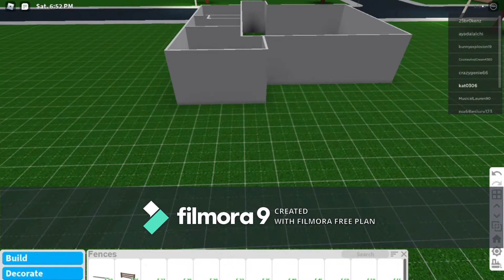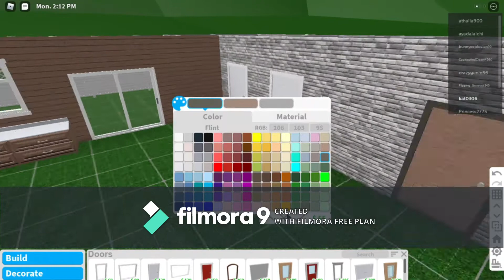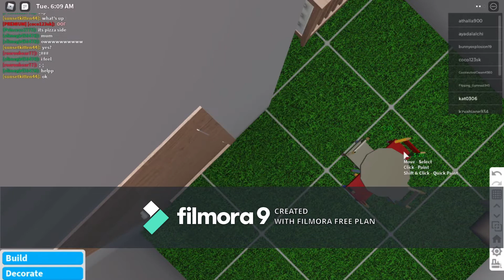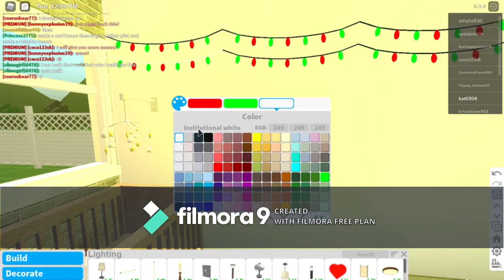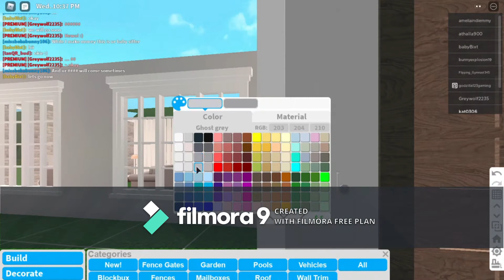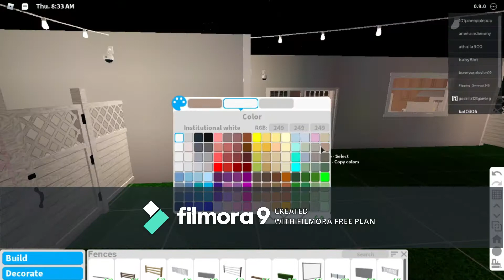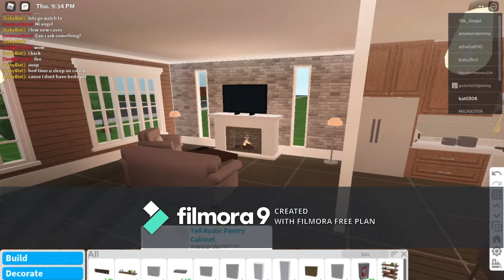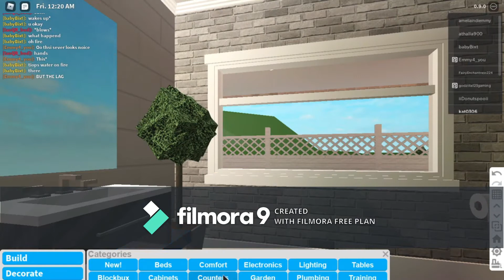Bloxburg 106K Build || Family Home Using 9.0.0 Update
Hello and welcome to the description of my new video! I decided that today I was going to make a bloxburg speed build using the new objects available. Also, in advance, I’m sorry for the massive watermark at the bottom of the video, I’m experimenting with what video editing software works well and this one had a massive watermark but I didn’t have that much time to find a different software to use so I’m sorry that it’s there! Next time, I will find one that doesn’t have a watermark, or ha a small one at the least. I also got a linktree! Now, in the socials area of every video, you can use my linktree to find all the other socials.

Answering questions before they get asked:

Pronouns: They/them/theirs (please refrain from using she/her/hers for it makes me uncomfortable, I’m nonbinary, not a girl)
Age: Not saying (I’m a teen and that’s all you get)
My accent is because I live in Australia, it may go to British at times but it’s always going to be Australian
I record using OBS and edit using premiere pro (This was edited using filmora however)
Your free to request any game as long as it isn’t 18+ because I’m not older than 18.
Bloxburg stats:
Build cost: $106K
2 Bedrooms, 1 bathroom
Game passes used: Advanced placing

provided by
CFM:

(Candyland): Music: Tobu - Candyland

~ ~I own NONE OF THE FOLLOWING TRACKS ABOVE~ ~

~ ~Credit to all the original producers, this music
sounds amazing~ ~

If your still here, Hello! It’s nice to see you stick
around for this long. Your awesome, remember to hydrate, have a snack, sleep,
take your medication and that you got this!